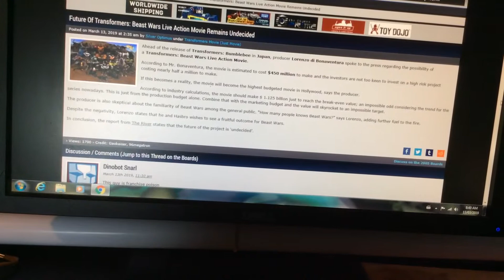Transformers Beast Wars Live Action Movie Remains Undecided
First of all,it's finally revealed that the Beast Wars Movie is Live Action. Secondly,450 to 1.25 million of dollars for this movie! If things goes wrong for this movie,it might get cancelled.